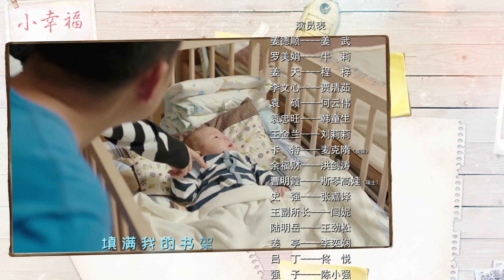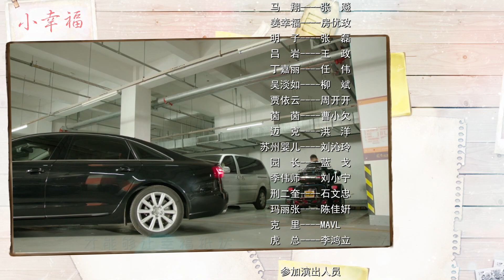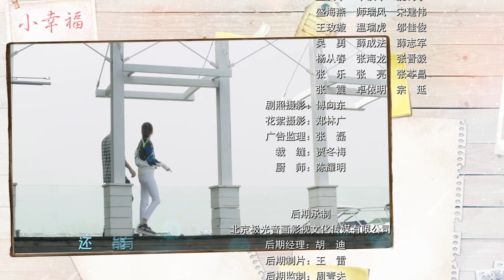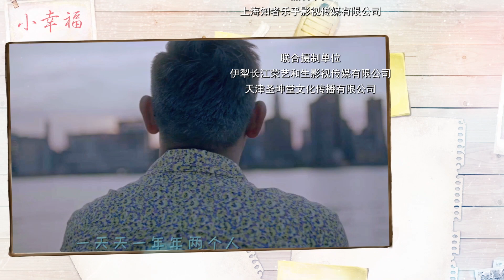VIET SUB | (Small Happiness) tập 12 Hạnh Phúc Nho Nhỏ| phụ đề tiếng Việt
HạnhPhúcNhoNhỏ KhươngVõ Ngưu Lê
Một gia đình lớn vậy của Khương Đức Thuận toàn là phụ nữ ngoài anh ta; trên Thuận có người mẹ già truyền thống, và nhạc mẫu sống theo Tây, dưới thì có cô con gái Khương Thiên với ngoại hình thô, đứa cháu gái Khương Đình lý trí; hơn nữa cộng thêm chị dâu ở góa nhưng thích hóng chuyện. Khương Thiên lúc tân hôn đã sinh em bé Viên Hạnh Phúc; Khương Đức Thuận lên chức ông còn chưa kịp mừng thì cơn sóng gió đã liên tục ập tới. Đầu tiên là mối nguy cơ trong cuộc hôn nhân của vợ chồng Khương Thiên, sau đó là nguy cơ tài chính của công ty, ông chủ của nó đã chạy trốn. Khương Đức Thuận đành tiếp quản, một mặt xử lý mối bất hòa trong gia đình, mặt khác Thuận gánh vác món nợ công ty để một lần nữa đưa nó trở về con đường bình thương… Sau khi điều tra, AND của con cái hóa ra là sự di truyền từ các ông bà, trong và ngoài nước đã có một số ca từ lâu.  Nhưng chuyện đó lại gây ra Đức Thuận nỗi nhớ nhung đối với vợ trước anh ta là Giả Y Vân. Khương Đức Thuận đặc biệt đáp chuyến bay sang Mỹ, thế nhưng chẳng hiểu do thần xui quỷ khiến hay như thế nào, anh ta đã gặp Giả Y Vân trong nước. Thuận bằng sự bao dung đã cảm hóa được Giả Y Vân, hai người bắt đầu gỡ nút thắt trong lòng suốt bao nhiêu năm nay, một lần nữa bước lên con đường đời khác. Sau cơn sóng gió, khương Đức Thuận dẫn dắt người nhà tìm được ước mơ hạnh phúc riêng mình.